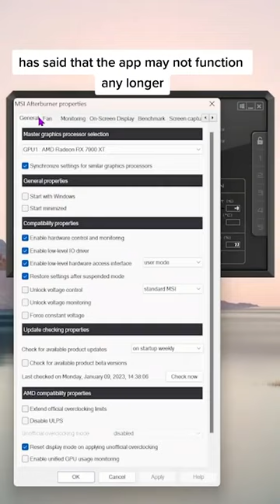Overclocking tool MSI Afterburner appeared under threat of going away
Overclocking tool MSI Afterburner appeared under threat of going away this week as its Russian developer said they intended to walk away from the project due to missing payments. MSI chalked up the lack of payments to sanctions on Russia brought on by its ongoing invasion of Ukraine. MSI says it is hopeful for a solution soon.